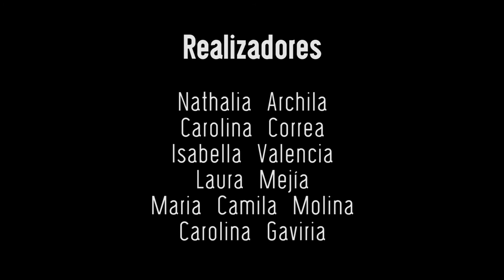Friendzone | Capítulo 4: Déjala ir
Antonia llega a la casa de Daniel y se encuentra con una sorpresa. Camilo y Mariana le sirven de paño de lágrimas. Mariana confronta a Camilo sobre sus sentimientos por Antonia.

¿Quieres salir de la friendzone y no sabes cómo? ¡Averígualo!